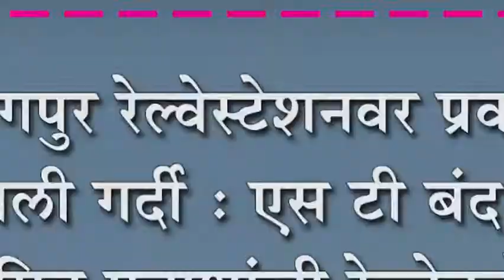जयसिंगपुर रेल्वेस्टेशनवर प्रवाशांची उडाली गर्दी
जयसिंगपुर रेल्वेस्टेशनवर प्रवाशांची उडाली गर्दी : एस टी बंद मुळे नियमित प्रवाशांची रेल्वेकडे धाव